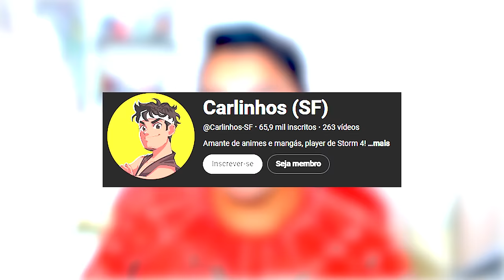A CADA VITÓRIA O TIME 7 EVOLUI NO NARUTO STORM CONNECTIONS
No vídeo de hoje a cada vitoria o Time 7 evolui no Naruto Storm Connections!

Vídeo inspirado no  @Carlinhos-SF